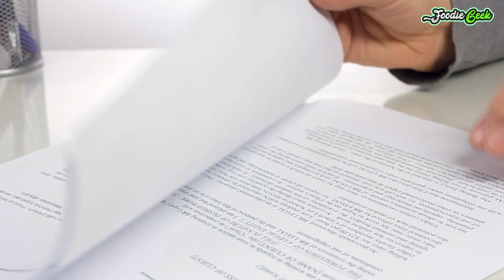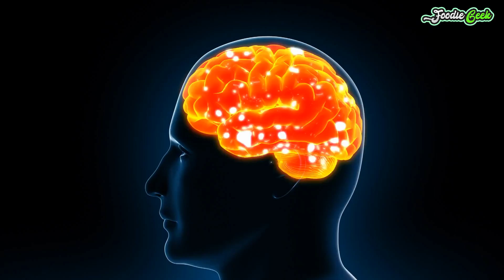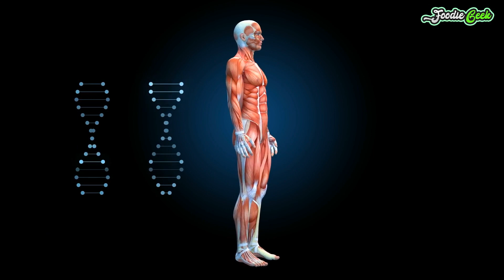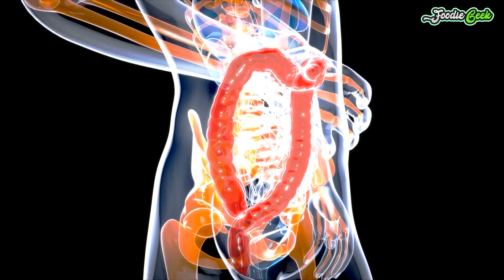Caffeine and Muscle Growth: All You Need to Know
Some people think that caffeine stunts muscle growth or that a negative relationship exists between coffee and muscles. The authors of a May 2015 report from Brigham Young University tested laboratory animals and showed that this catabolic (tearing-down) effect of caffeine soon disappears. You can also use the performance-enhancing properties of caffeine to create an anabolic (building-up) effect.